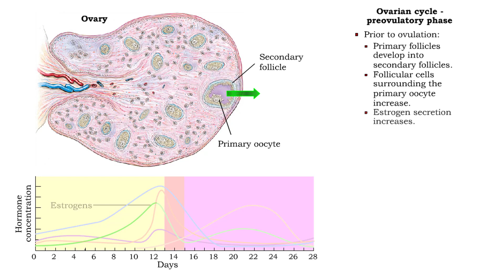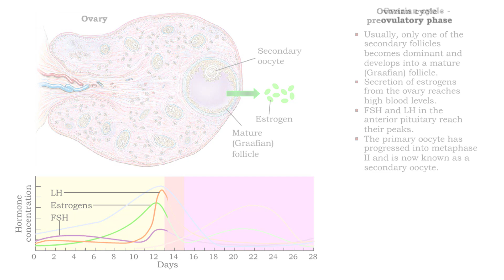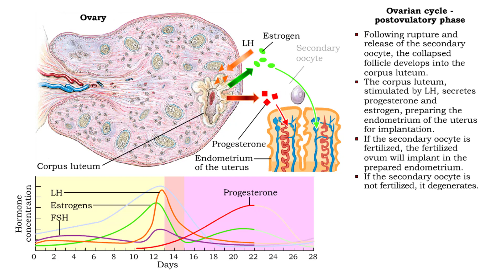Phases of the ovarian cycle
• The ovarian cycle is a monthly sequence of events, consisting of three phases:
• Preovulatory
• Ovulatory
• Post ovulatory

Preovulatory phase

• prior to ovulation: Primary follicles develop into secondary follicles.
• Follicular cells surrounding the primary oocyte Increase.
• Estrogen secretion Increases.

Preovulatory phase

• Usually, only one of the secondary follicles becomes dominant and develops into a mature (Graafian) follicle.
• Secretion of estrogens from the ovary reaches high blood levels.
• FSH and LH in the anterior pituitary reach their peaks.
• The primary oocyte has progressed into metaphase II and is now known as a secondary oocyte.

Ovulatory phase

• The mature (Graafian) follicle ruptures due to the LH surge from the anterior pituitary.
• The secondary oocyte is released into the pelvic cavity.
• Secretion of estrogen decreases.
• The release of LH is inhibited, which suppresses the ovulation of another secondary oocyte.

Postovulatory phase
• Following rupture and release of the secondary oocyte, the collapsed follicle develops into the corpus luteum.
• The corpus luteum, stimulated by LH, secretes progesterone and estrogen, preparing the endometrium of the uterus for implantation.
• If the secondary oocyte is fertilized, the fertilized ovum will implant in the prepared endometrium.
• If the secondary oocyte is not fertilized, it degenerates.
• The corpus luteum disintegrates and the cycle begins again with new follicular development triggered by GnRH and FSH.

الدورة الشهرية:
هي التغيرات الهرمونية الطبيعية التي تحدث لجسد المرأة كل شهر استعدادًا للحمل، وتبدأ من سن البلوغ وتنتهي في سن اليأس.
تصل مدتها إلى 28 يومًا تقريبًا، وقد تراوح بين ٢٠ أو ٤٠ يومًا، حيث إن أول أيام الحيض هو أول يوم من الدورة الشهرية، وتنتهي ببداية الحيض التالي.

مراحل الدورة الشهرية:

هنالك ٤ مراحل لها، وهي: الحيض، الطور الجريبي، مرحلة التبويض، الطور الأصفري.
الحيض:
يحدث الحيض عند خروج الطبقة الداخلية من جدار بطانة الرحم وإفرازات أخرى عن طريق المهبل، ويستمر عادةً من ثلاثة إلى سبعة أيام، وقد تزيد المدة أو تنقص من امرأة لأخرى وكذلك من شهر لآخر.

الطور الجريبي:

يبدأ هذا الطور من أول أيام الدورة الشهرية وينتهي عند مرحلة التبويض، وفيه تقوم الغدة النخامية الموجودة أسفل الرأس بإفراز الهرمون المنشط للجريب (للحوصلة)، فيقوم بتكوين ١٠ إلى ٢٠ جريب بالمبيض، حيث يوجد بداخل كل جريب بويضة غير ناضجة، فتقوم هذه الجريبات بإنتاج هرمون الاستروجين، والذي بدوره يزيد سمك جدار بطانة الرحم استعدادًا لاستقبال البويضة الملقحة، وغالبًا يتطور جريب واحد فقط فينتقل إلى سطح المبيض، بينما تتلاشى بقية الجريبات وتتم إعادة امتصاصها بواسطة الجسم.

مرحلة التبويض (الإباضة):

تحدث مرحلة التبويض قبل ١٢ - ١٦ يومًا من الدورة القادمة وليس بالضرورة في منتصف الدورة الشهرية، ومصطلح (تبويض) يعني تكوّن بيضة ناضجة من أحد المبيضين، حيث إن إفراز هرمون الاستروجين في الطور الجريبي يسبب إفراز الهرمون المنشط للمناسل من المخ، وهو الذي يحفز الغدة النخامية لإفراز نسبة عالية من الهرمون اللوتيني (الهرمون المنشط للجسم الأصفر) حيث يقوم بإخراج البويضة الناضجة من داخل الجريب (الحويصلة)، فتنتقل من المبيض إلى قناة فالوب، وإذا لم يحدث التلقيح في هذه المرحلة فإنها تذهب إلى الرحم وتتحلل خلال ٦ إلى ٢٤ ساعة.
الطور الأصفري:
في هذه المرحلة يقوم الجريب الذي خرجت منه البويضة الناضجة (والذي يسمى الجسم الأصفر) بإفراز كمية عالية من هرمون البروجسترون وبعض الاستروجين، حيث يسهمان في زيادة سمك جدار بطانة الرحم والمحافظة على سماكته، وإذا لم يحدث التلقيح فإن الجسم الأصفر يتلاشى، وبالتالي تقل نسبة البروجسترون مما يؤدي إلى عدم ثبات بطانة الرحم وخروجها عن طريق المهبل وتبدأ الدورة الجديدة.